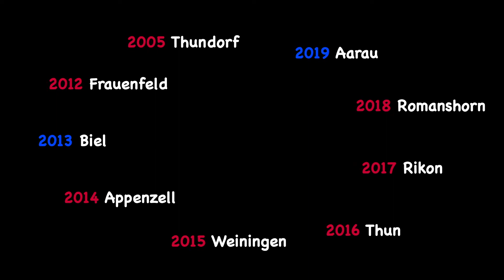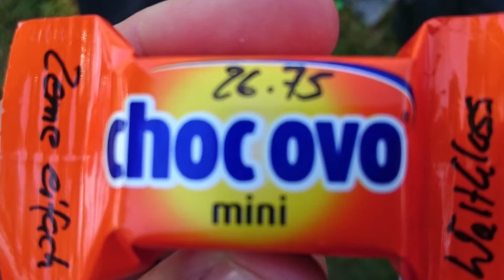CoronaTV - Embrachertal TF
Ein kleiner Rückblick auf die vergangenen Kantonalen und Eidgenössischen Turnfester. Enjoy!